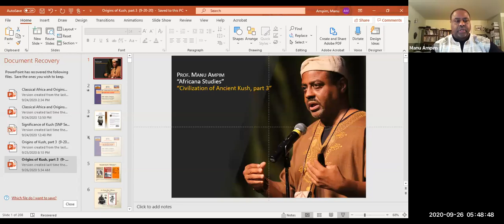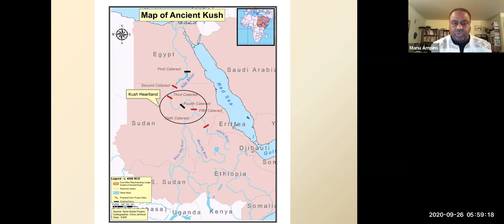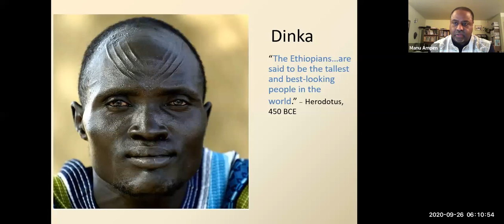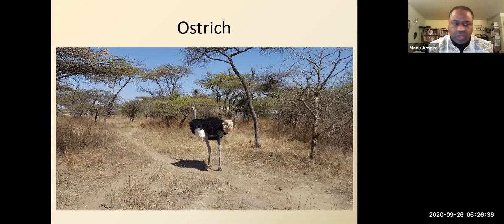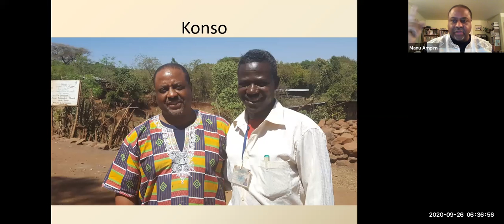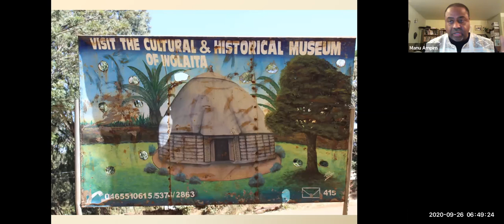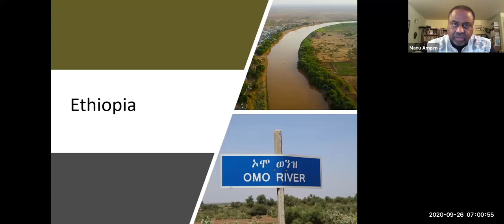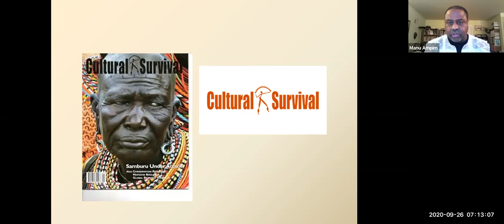Prof. Manu Ampim on the Classical African Civilization of KUSH, part 3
PART 3: This is a slide presentation by Prof. Ampim in a series of radio broadcasts on the ancient Kushite civilization, based on his extensive primary research in northeast Africa over the past 30 years.